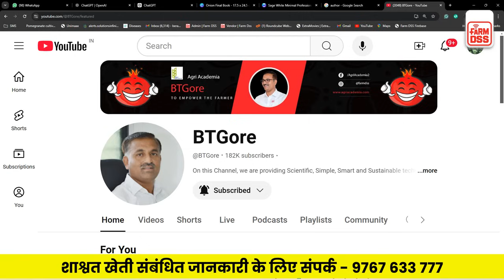कांदा नर्सरी लक्ष्य 30 टन / एकड | Onion Nursery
Soil Applications:
1) YaraMila Complex - 1 Bag
2) Green Harvest Special - 4 Bag (Natural Care Fertilizer Customer Care - 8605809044)
3)Orgostrong - 4 bag (Vijaya Agro Customer Care - 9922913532 )
3) Kuber Gold - 1 Bag (Eco Harvest Customer Care - 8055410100)
Spray
1) Silamol - 1 ml/litter (Fast Each Offshore Heavy Engineering - 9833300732 )
2) Boratech MO -1.25ml/ltr (Synergy Crop  Customer Care - 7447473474 )

अनार प्लांटेशन मास्टरी - उत्कृष्ट अनार बागवानी का सही मार्ग

अनार अंबिया बहार प्रबंधन 2025 लाइव प्रशिक्षण - शाश्वत अनार उत्पादन की रणनीती: डाळिंबरत्न बी. टी. गोरे सर

अनार हस्त बहार प्रबंधन 2024 लाइव प्रशिक्षण - शाश्वत अनार उत्पादन की रणनीती: डाळिंबरत्न बी. टी. गोरे सर
अनार मृग बहार प्रबंधन 2024 लाइव प्रशिक्षण - शाश्वत अनार उत्पादन की रणनीती: डाळिंबरत्न बी. टी. गोरे सर
अनार अंबिया बहार प्रबंधन 2024 लाइव प्रशिक्षण - शाश्वत अनार उत्पादन की रणनीती: डाळिंबरत्न बी. टी. गोरे सर
मराठी - प्लॅन्ट न्युट्रीशन मास्टरी प्रशिक्षणाचे व्हिडिओ + पीडीएफ + LIVE

📍 BTGore WhatsApp Channel - Follow and Click on the Bell icon for notifications.